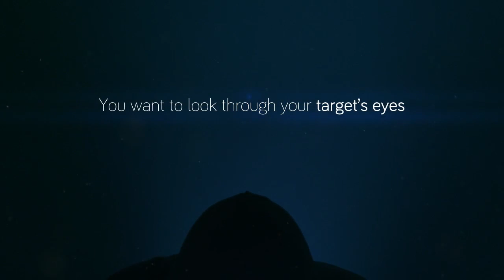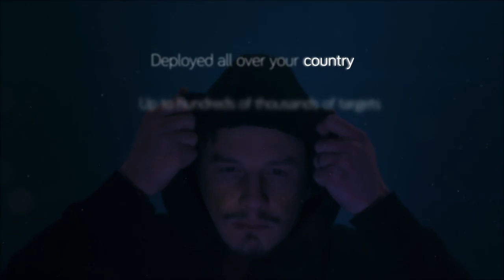Dark Secrets - Hacking Team commercial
Dark Secrets.
Remote Control System Galileo commercial.
Client // Hacking Team
Agency // Shorr-kan, Teoross
Director, Art Director // Matteo Rostagno
D.O.P. // Luca Grivet Brancot
Camera Operator // Stefano Spiti
Motion graphics // Haze - Emanuele Brussino
Speaker // Jon Mohr
Music, Sound Design // Wave Audio - Stefano Mastronardi
Production:
Red One
Nikon Lens